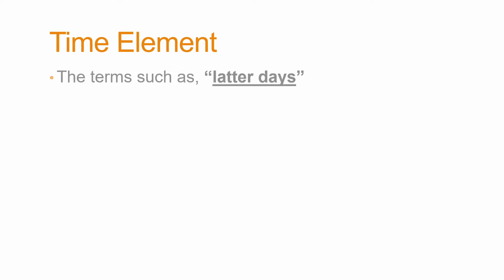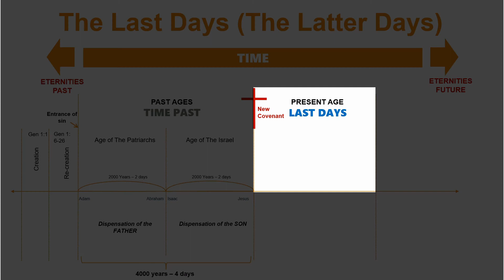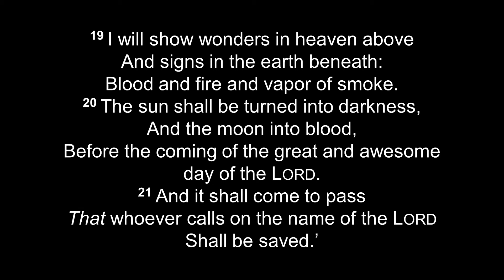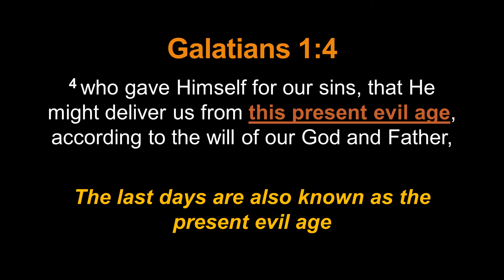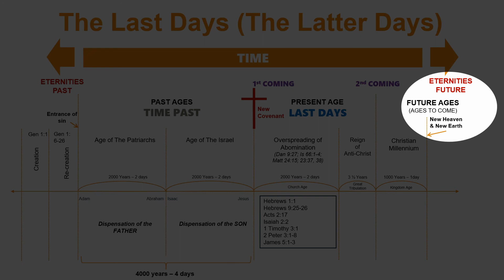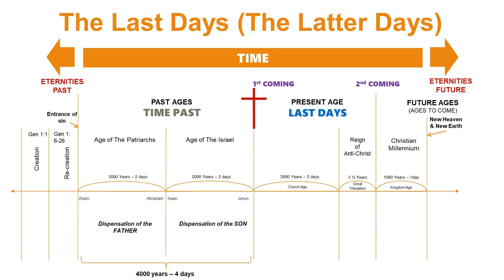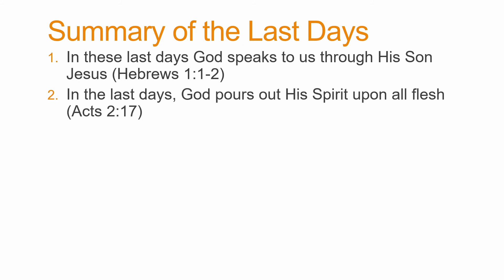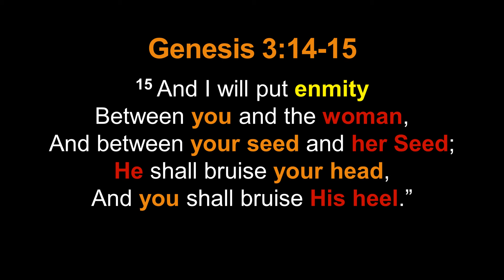Daniel Chapter 2 Part 2 - The Last Days